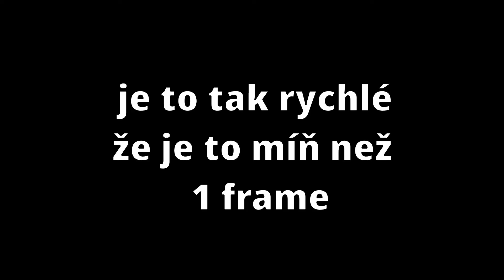zabil jsem ur-ghast a magie mobový minecraft #16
natoceno obs
sestrihano kdenlive
hudba
ncs